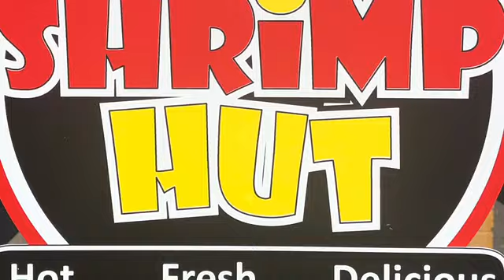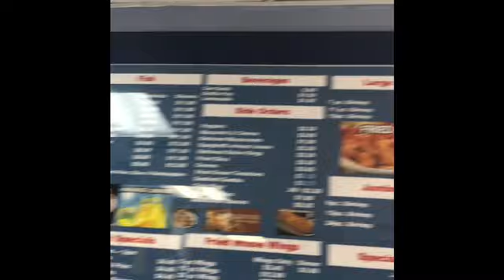IRON CHEF SHRIMP COLLABORATION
👋🏿 Hello, Guys !
Welcome back to another episode
of Sister FEFE Tyson channel💗
Join SisterFefe as she do a collaboration with some AWESOME PEOPLE !!!🌸

👉🏿On the menu SHRIMP and much more!!!

👉🏿 Location Indiana

Reviews sandwich Eating challenges laughingmoments spiritualmoments And much,much more!